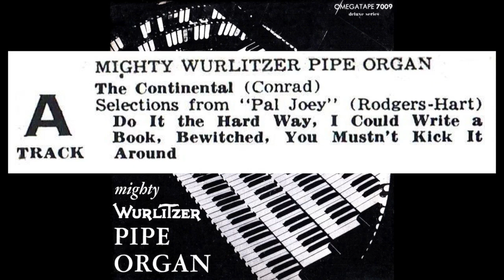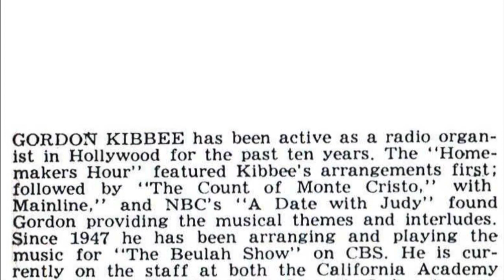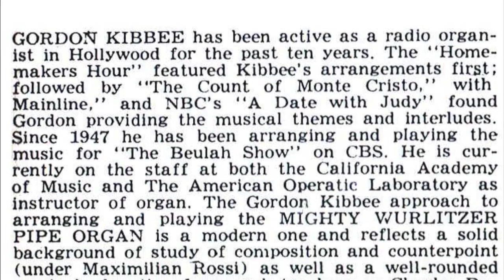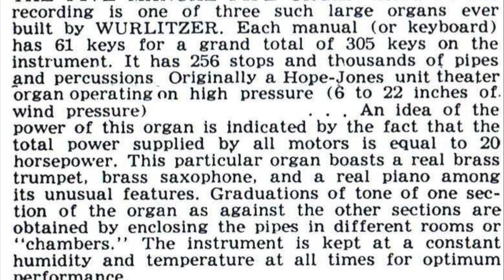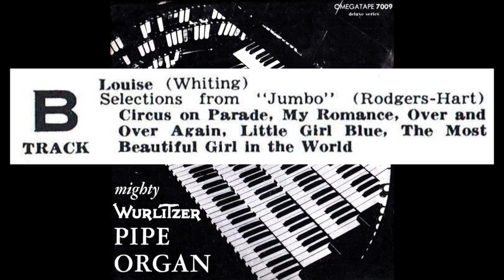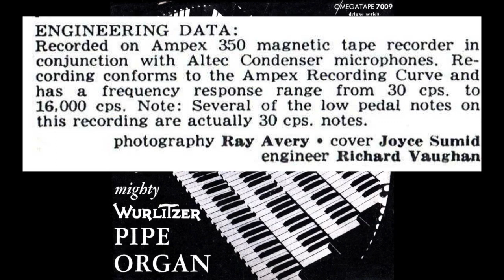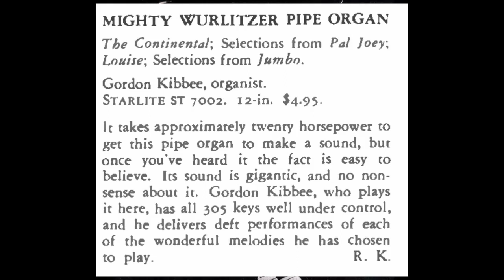Gordon Kibbee: The Mighty Wurlitzer (Omegatape 7009)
Silent movies were not silent. There was a pianist in the pit providing continuous music, or for big productions in big cities an orchestra might be engaged. The theatre organ filled the vast area between those two extremes. It could play louder than an orchestra and had sound effects and percussion, yet it only required one musician. A renewal of interest in the instrument came with 'hifi' recording in the 50s, thanks to the extreme low frequencies the organ produced: a true test of your woofer. Today there are still Theatre Organ Societies around the country dedicated to preserving and playing the organs. Omega produced several recordings with Gordon Kibbee; you'll see his bio on screen. This one features show music, and two songs from movies. Transferred from a reel tape produced in the mid 50s, the early years of 'high fidelity'.
00:00 The Continental - this was awarded the first 'Best Song' Oscar.
03:47 Pal Joey Medley
13:05 Louise
16:35 Jumbo Medley